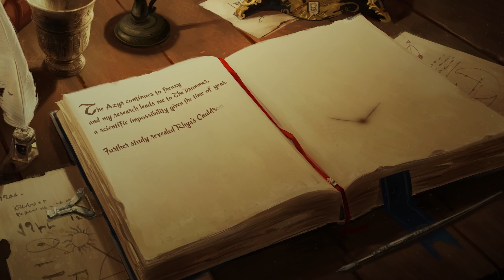TOTAL WAR: WARHAMMER III (3) TEASER #4? Speculation - Kislev is the Fifth Faction!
The 4th and (what I believe to be the last) Teaser has finally dropped, and it's a bit different than the previous teasers, but really helps set up the story for Total War: Warhammer 3 by giving us KISLEV! And did we get the date for both the announcement trailer AND the release date??

Timestamps:

00:00 - Teasers 1-4 & Intro
04:50 - The Astrolabe & The Magister
05:26 - Ursun: Kislev is Vital & The 5th Faction
07:00 - Announcement Trailer & Release Date??
08:30 - Outro

PATRONS!
Principales Tier:
THMonc

TOTAL WAR: WARHAMMER 3 TEASER #4? Speculation - Kislev is the Fifth Faction!

gaming, strategy, total war, 4x, review, tutorial, guide